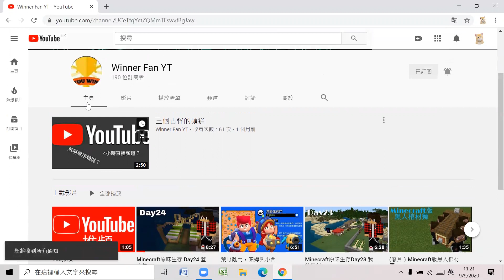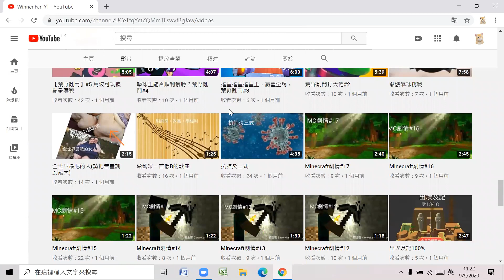介紹channel:(Winner Fan YT)